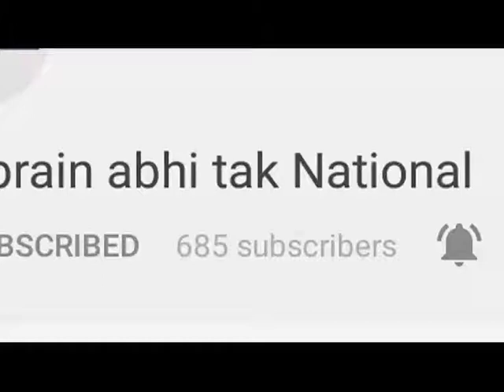आरोपी को सोहना क्राइम ब्रांच की टीम ने किया काबू || Khabrain Abhi Tak Live